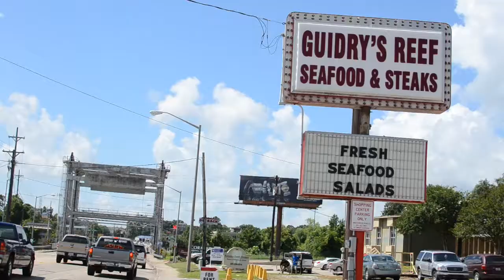Guidry's Reef - Townsquare Media DJ Dine Around for EatLafayette 2014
Townsquare DJ Jude Walker from 97.3 The Dawg visits Guidry's Reef, a participating 2014 EatLafayette restaurant to give you an idea of what a visit there is like! Allons manger!

Visit us at EatLafayette.com for more info and restaurants!